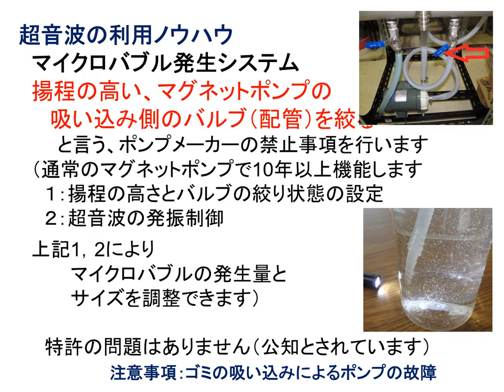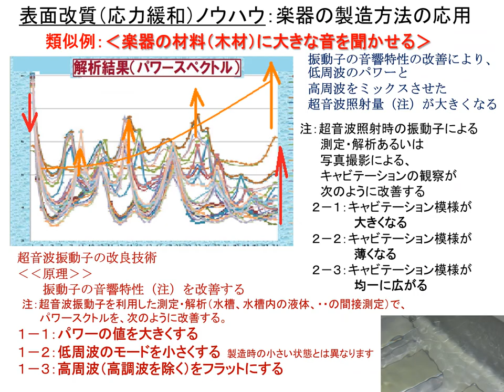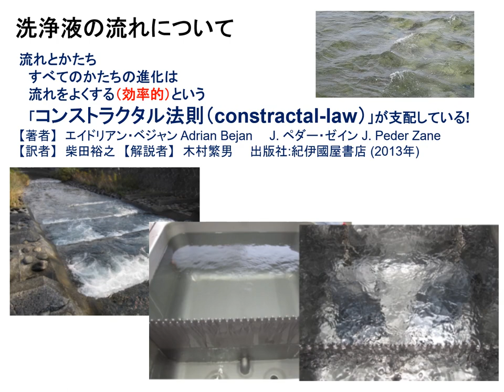脱気・ファインバブル（マイクロバブル）発生液循環装置：：オリジナル超音波技術資料（超音波システム研究所）